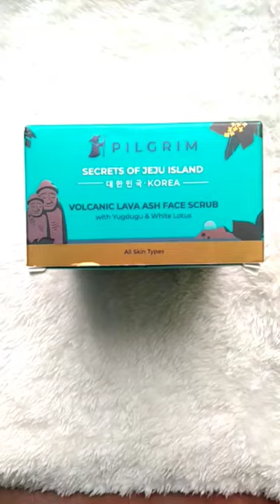Pilgrim volcanic lava ash face scrub